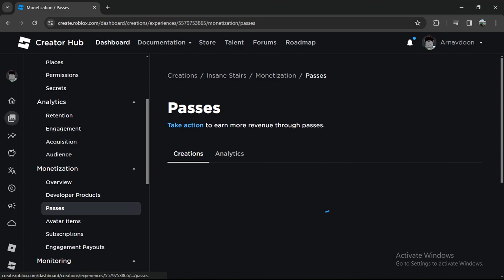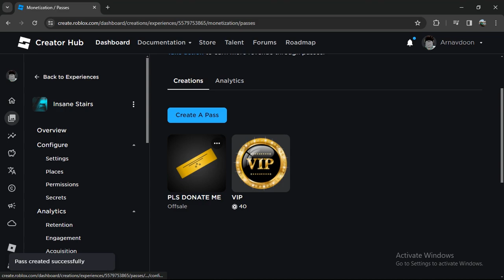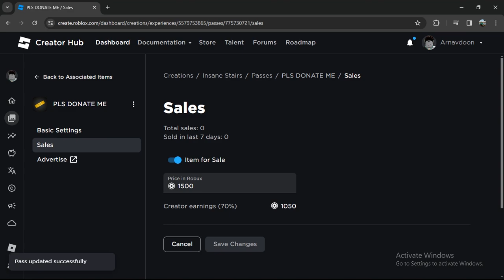How to Make Gamepass For Roblox Pls Donate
How to Make Gamepass For Roblox
How to Make Passes For Roblox
AK Build049